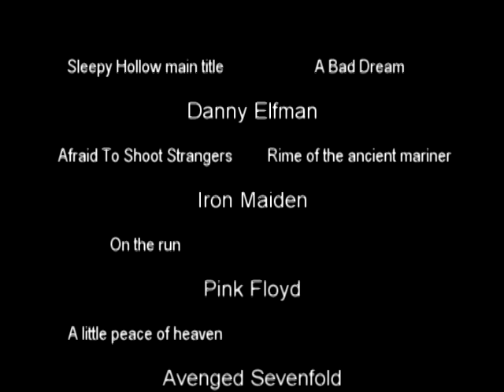It's A Sock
This is It's A Sock! The B movie Creature Feature about a killer SOCK!

This the first video I made that I actually liked.

Its a parody of bad creature feature films. Thats why the dialogue is really bad along with some over the top acting and bad plot points.

Directed by Harrison Knittle and Mike Bingham
Edited by Harrison Knittle
Written and Starring by Mike Bingham, Travis Killian, Amar Jajah, Harrison Knittle

This was the first video to use the grim reaper logo.